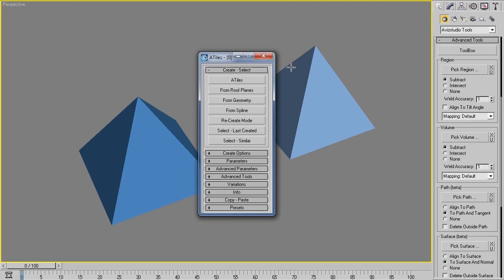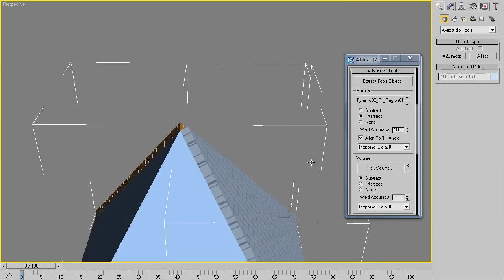AvizStudioTools ATiles 2 52